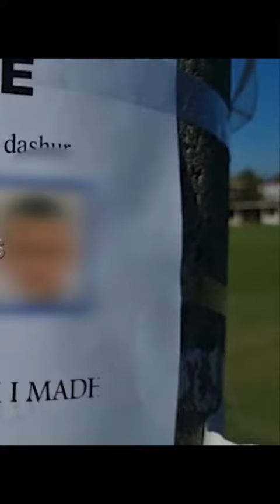Lushnjë, 13-vjeçari u gjet i vetëvarur në shtëpi, shkak videot e “Tik-tok”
Vetvrasja e një fëmije në Golem të Lushnjes mendohet të jete pasojë e videove të rrezikshme. Një djale 13 vjeç nxenes i klasës së 7 në këtë shkollë, është gjetur nga nëna e tij i vetëvarur brenda shtepisë se tyre në Golem. Ata e nisln me urgjencë për ndihmë mjekësore, por fëmija kishte ndërruar jetë nënvend.

Të gjithë janë shokuar për ngjarjen. Shokët e klases mendojnë se 13 vjecari ka dashur të bëjë video në Tik Tok dhe diçka ka shkuar keq.

Në llogarinë e Tik Tokut 13- vjecari ka shkruar: Njerëzit largohen kur krijon varësi ndaj tyre. Edhe videot e tjera që ka postuar i mituri kane mesazhe dhune, vrasje dhe gjak.

Sot ai u percollper në banesën e fundit, por bashkemoshatarët e tij, edhe pse janë pjesë e dhimbjes nuk arrijne të kuptojnë mesazhin që ai la pas..